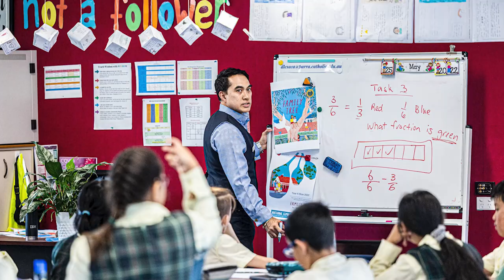Jack de Groot with Marian Bell: Australia's Best Teachers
Executive Director Jack de Groot sits down with St Aidan's Primary Rooty Hill Principal Marian Bell to discuss her nomination for The Daily Telegraph's Best Teachers series.